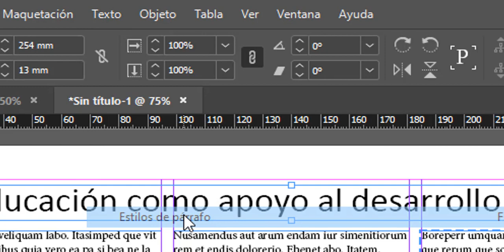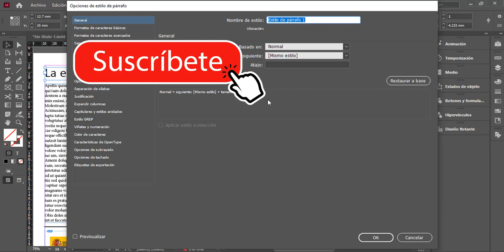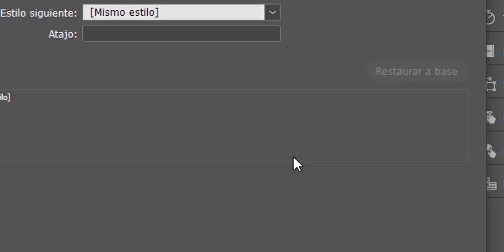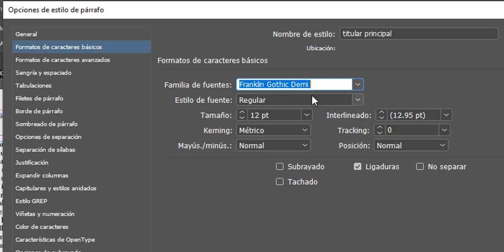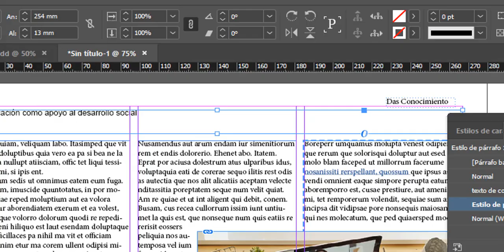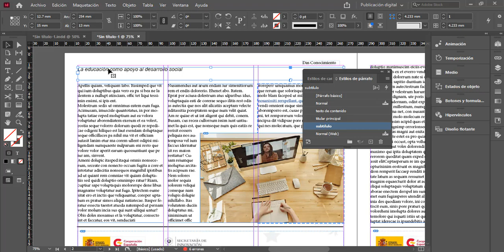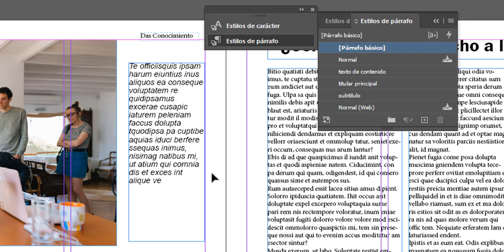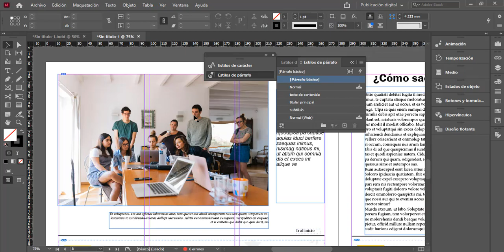Crear ESTILOS de PÁRRAFO en InDesign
En este video te explicamos cómo crear estilos de párrafo en Adobe Indesign, para poder aplicarlos en la edición de cualquier documento o diseño. Los estilos te permitirán agilizar el proceso de edición, principalmente si editas documentos extensos,  como libros, revistas, periódicos, entre otros. Los estilos permiten predeterminar, por ejemplo, el tipo de letra, tamaño, color, etc.